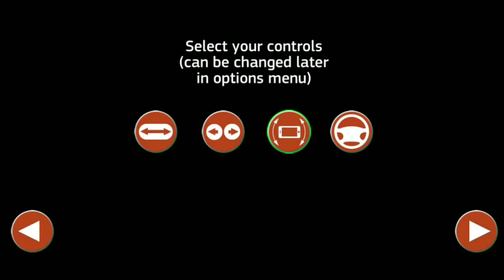Public Transport Simulator (By SkisoSoft ) - HD Gameplay